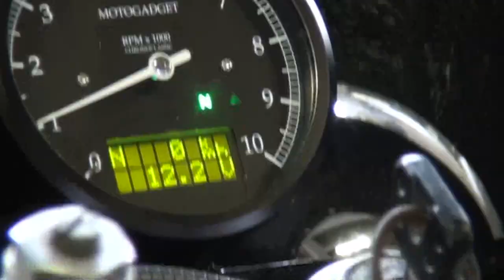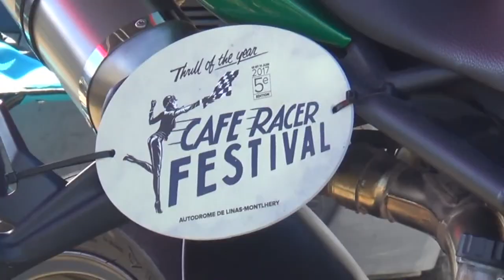Yamaha TRX 850 - MotoRacer76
Réalisation moto Yamaha au souhait de son propriétaire, transformation complète suivant la demande.